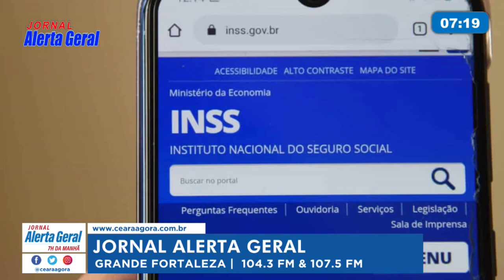Bate Papo Político desta sexta-feira (25)